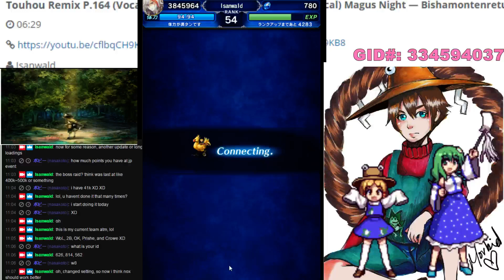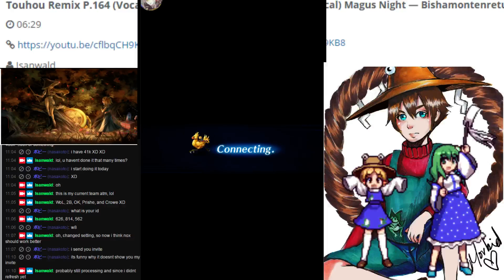FF Brave Exvius JP - Nier Automata Collab raid boss fight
Played a bit of FFBE JP on stream, and this is just a quick run through the Nier Automata collab raid boss fight. Was able to get 2B within a x11 roll and she helps quite a bit against machine type enemies, or enemies weak to thunder.